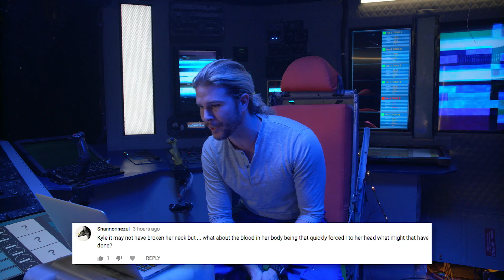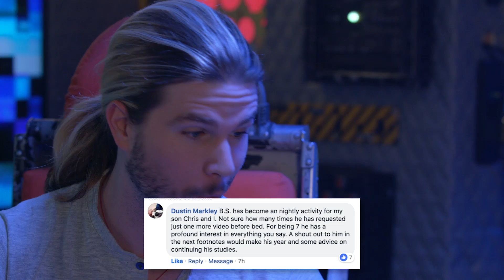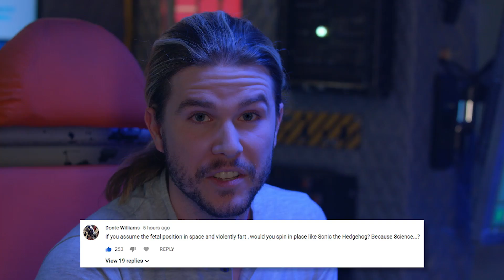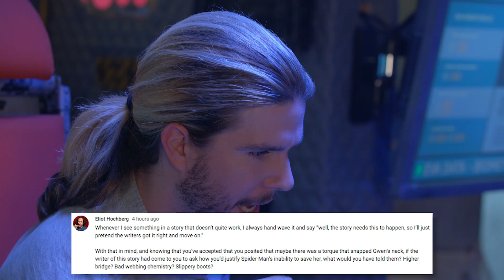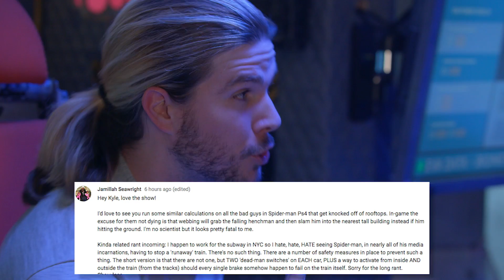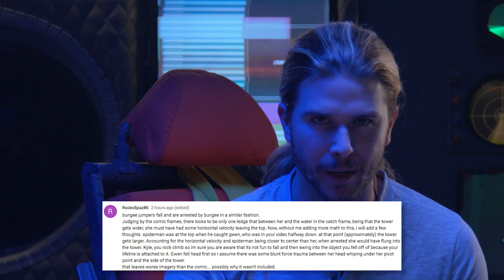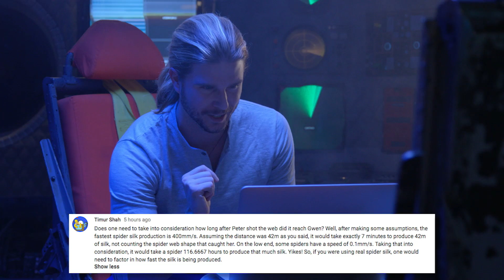Spiders in Space | Because Science Footnotes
Kyle talks spiders in zero gravity, responds to your comments, and more!